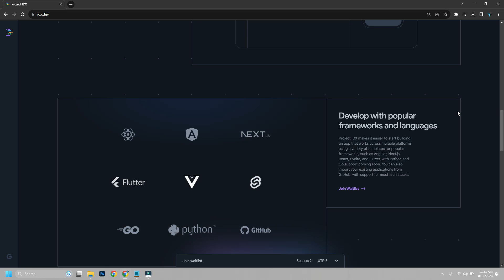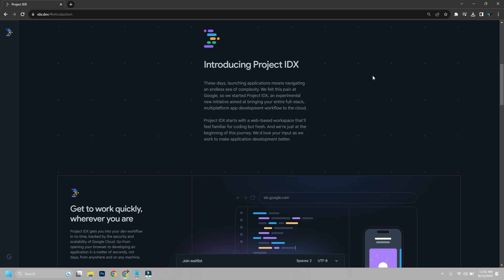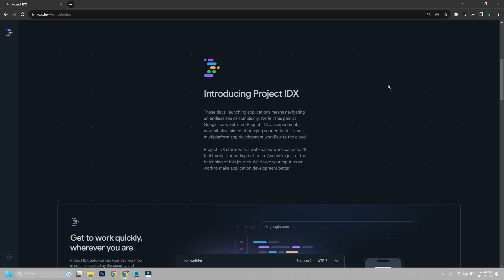Google Project IDX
Project IDX, Google’s new AI-integrated coding environment. Anyone privy to Google developments would be aware of Project IDX. But, what’s the deal with this new initiative from the search giant? Google says it started Project IDX as an experimental initiative aimed at bringing developers’ entire full-stack, multiplatform app development workflow to the cloud. In essence, Google is bringing Project IDX to make app development effortless. “Project IDX starts with a web-based workspace that’ll feel familiar for coding but fresh. And we’re just at the beginning of this journey. We’d love your input as we work to make application development better,” read the description of the project on its official website. Google’s Project IDX comes with some unique features and it has huge potential to impact the developer community. Besides that, the launch has also sparked a discussion about the competition between big tech houses and the future of development tools. Here we attempt to understand, what exactly is Project IDX and where is Google heading with it.

What is Project IDX?

Project IDX is an IDE or integrated development environment. This can be thought of as a “super IDE,” which is an AI-backed browser-based development experience on Google Cloud powered by Codey – an AI coding bot that uses natural language processing (NLP) to write code based on user input. Codey is trained on code and built on PaLM2, Google’s large language model.

To make it simpler, Project IDX is Google’s new tool for developers, similar to a digital workshop where they can create apps and software with ease. It is a digital toolbox that operates online, and developers can access it from anywhere – be it from their desktop at home or even on the go. Project IDX is integrating AI which is powering its features such as assistive chatbot, code completion, contextual code actions, etc.

The initiative, although a web-based implementation of a developer environment, will also support some of the popular frameworks such as Flutter, Next.js, Angular, and more. However, some reports suggest that it will initially support JavaScript and Dart, with languages such as Python, Go, and others to be added at a later stage. The project reportedly also includes a fully configured Android emulator and an embedded iOS simulator. This is indicative of Google’s focus on making cross-platform, web, and mobile full-stack development more accessible.

Project IDX is built on a platform known as Visual Studio Code or VS Code – a streamlined code editor with support for features like debugging, version control, and task running. Introduced in 2015 by Microsoft, VS Code has been embraced by the development community worldwide.

With Project IDX, Google aims to make it super easy for developers to create applications for smartphones, desktops, and the web. Reportedly, the project also comes with some smart features that can make code suggestions making it easy for a developer. Besides, Project IDX is designed to work seamlessly with other services offered by Google.